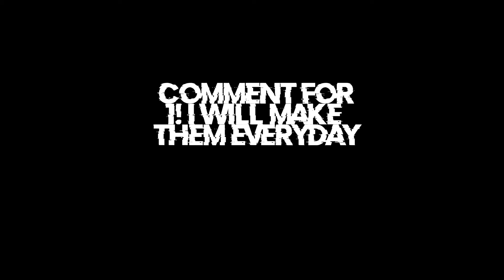Sub For A PFP! 😎